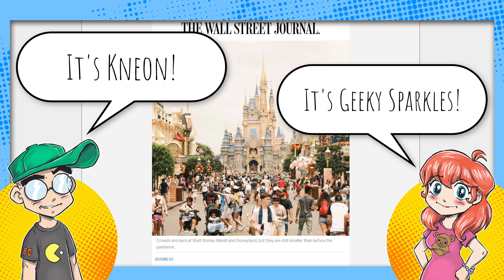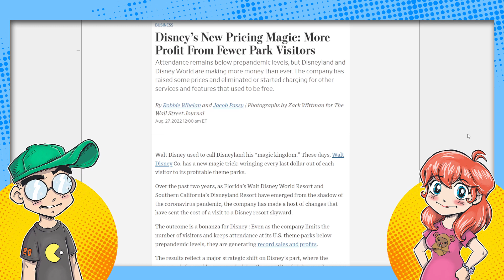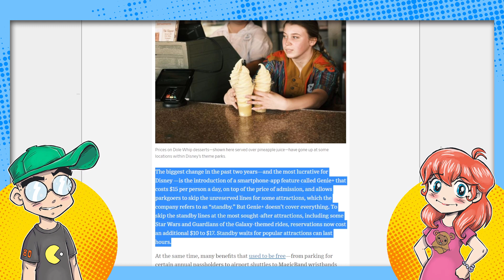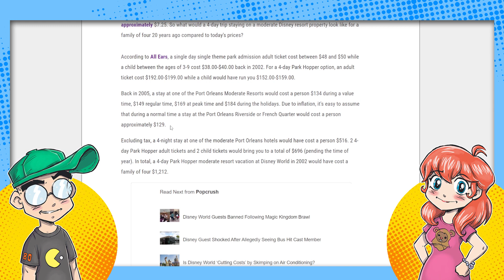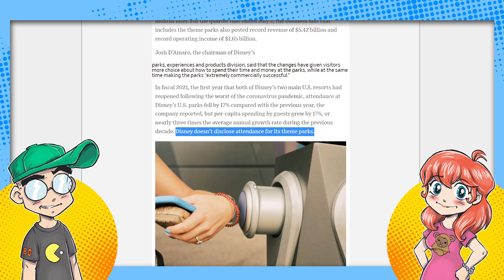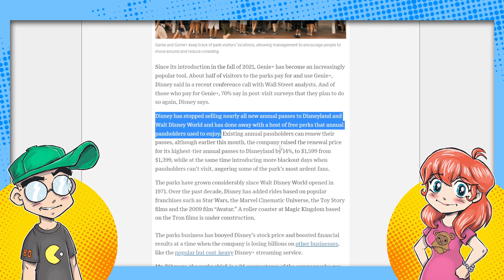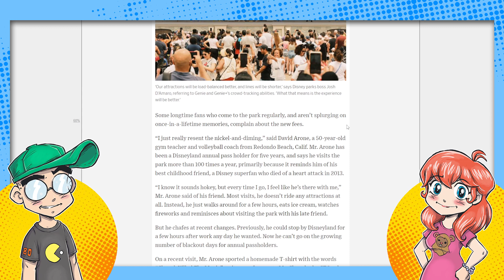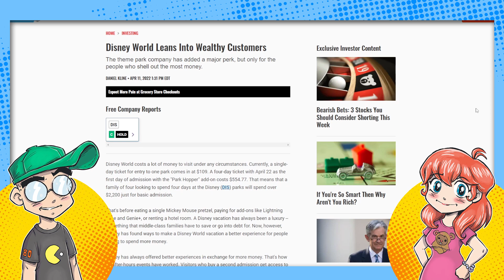Disney World is a Pay-to-Win Game Now.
More and more, 'winning' at Walt Disney World means paying more for things that used to be free. And this is Disney's current business strategy. They are making record profits in the theme parks... off fewer, wealthier guests. And they're fine with that. This is the new normal for Disney Parks... pay-to-win.